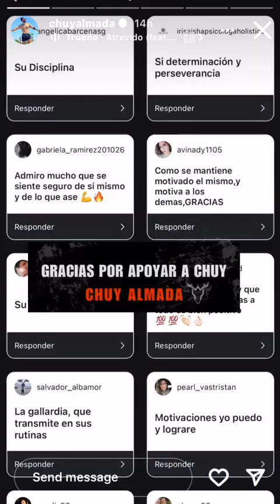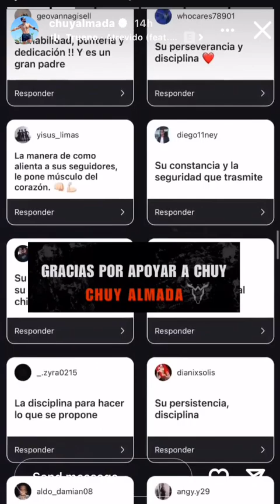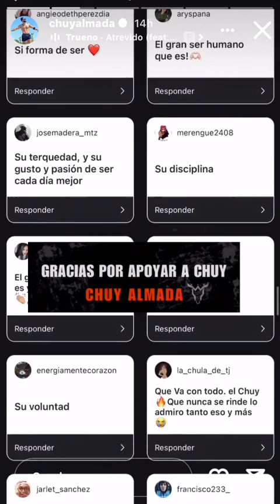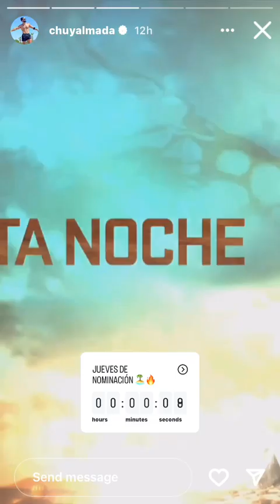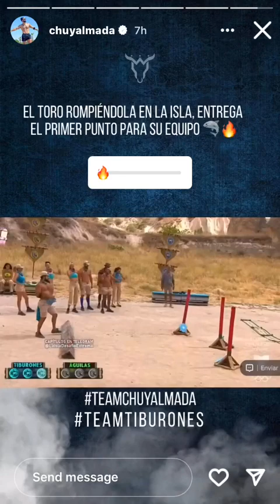August 8, 2024 at 11:50pm. On Instagram. Chuy Almada